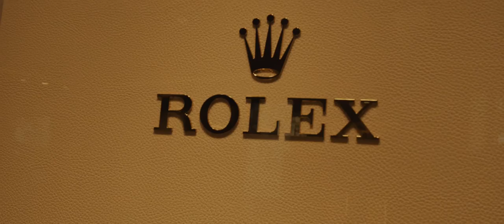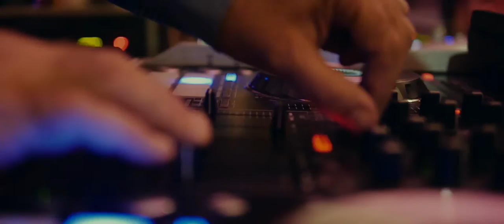Το καλύτερο κοσμικό event του 2016 στην Θεσσαλονίκη by kimilio.gr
GOFAS 1 YEAR IN THESSALONIKI # TIME TO CELEBRATE
GOFAS 40 YEARS IN BUSSINES # CELEBRATING EXCELLENCE

GOFAS : Το καλύτερο κοσμικό event  του 2016 στην Θεσσαλονίκη

Παραγωγή: Kimilio.gr
Σκινοθεσία- Μοντάζ : Καπετανάκης Ηλίας
A Κινηματογραφιστρια : Καπετανάκη Λυδία
Β Κινηματογραφιστρια : Παππά Βάσω
Γ Κινηματογραφιστής : Καπετανάκης Ηλίας